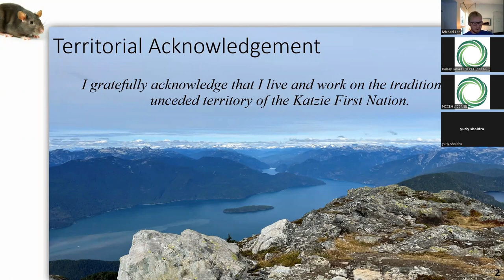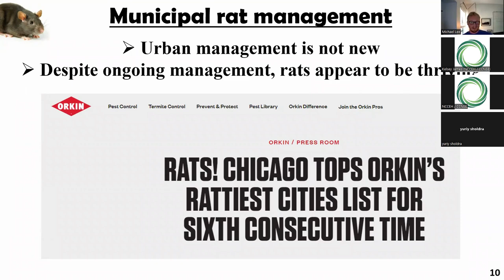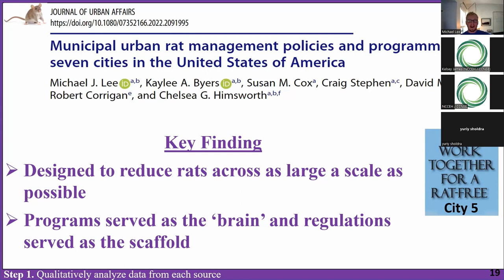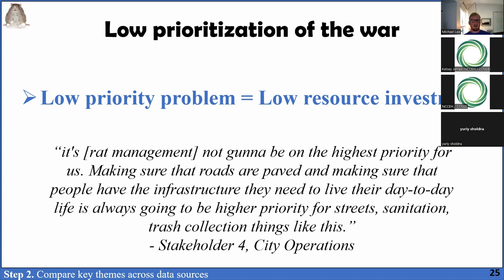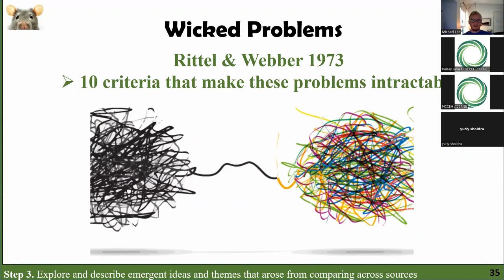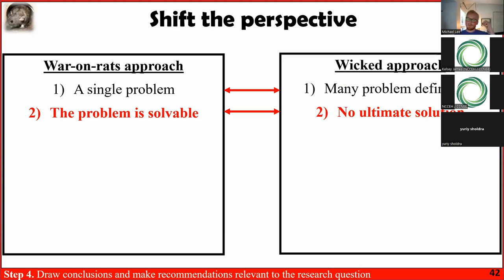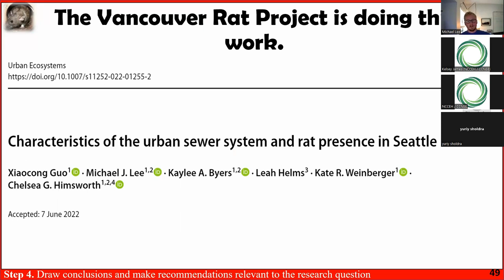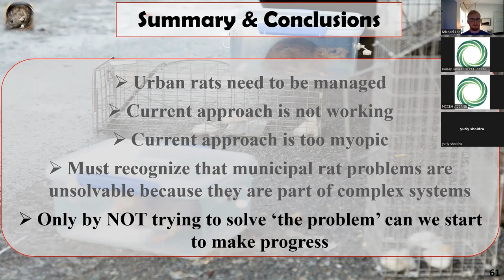We don't need a better rat trap: Reconceptualising municipal rat management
Speaker: Dr. Michael Joseph Lee
Environmental Epidemiologist, BCCDC
Canadian Wildlife Health Cooperative